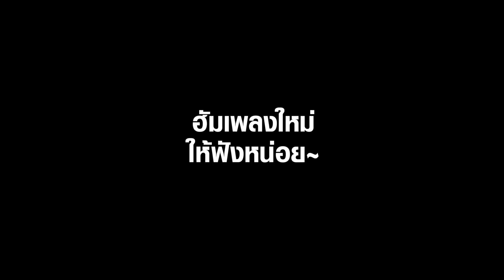ABOUT ME : เฟ้น [PAUSE] ประภาพ ตันเจริญ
ABOUT ME : 10 คำถาม 10 คำตอบ
ของหนุ่มตากลม ผมยาว "เฟ้น" นักร้องน้องใหม่ของวง Pause
จะยียวนกวนประสาท หรือน่ารักน่าเอ็นดูแค่ไหน ไปดูกัน!